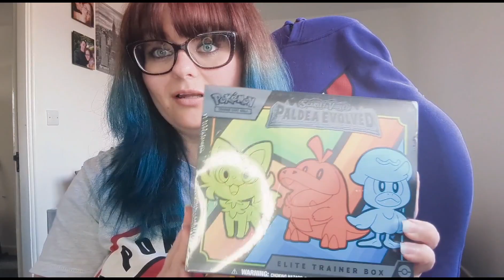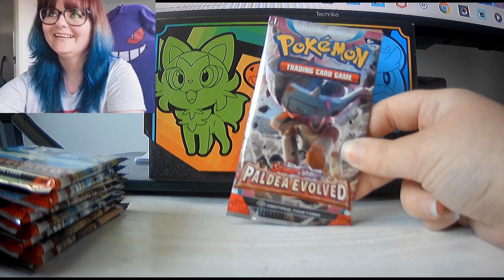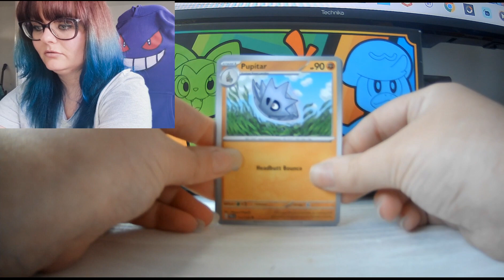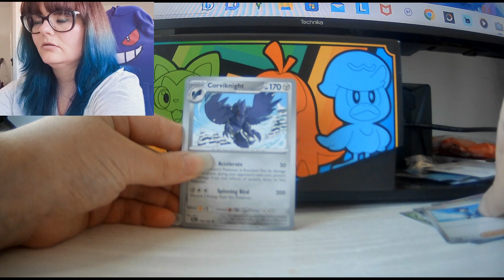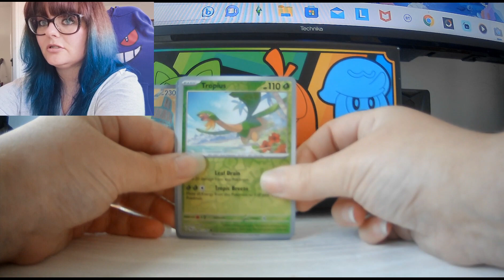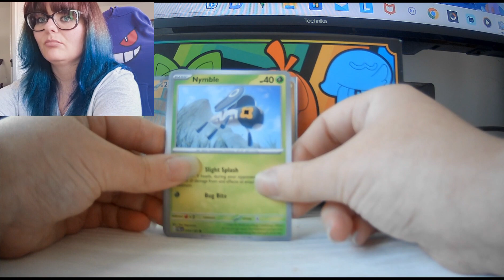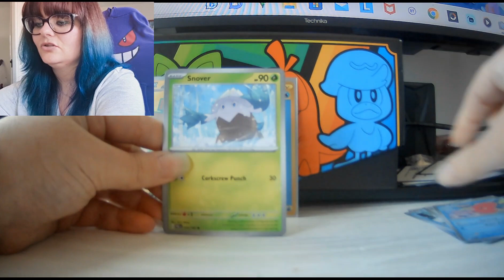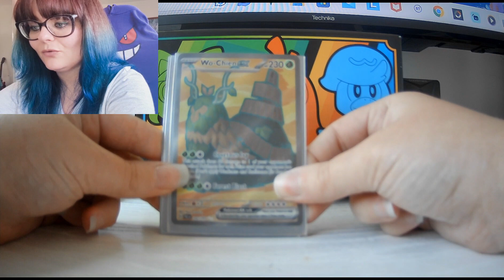WHAT DID I JUST PULL?!💧 ~ Paldea Evolved ETB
Hi guys! Welcome back to the channel, thank you so much for popping back in!🤭

You can find my corners of the web below to keep up to date with what's to come on the channel! I hope you're enjoying the content so far guys and thank you all so much for watching my video, and supporting my channel, it means the world to me!🤭

I'll see you all very soon for a new video😊💕